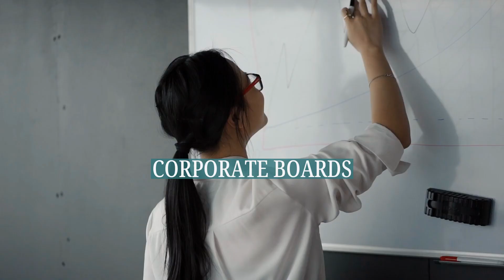Stephan Weil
Stephan Weil (born 15 December 1958) is a German politician and the leader of the Social Democratic Party in Lower Saxony. On 20 January 2013, the SPD and the Green party won the 2013 Lower Saxony state election by one seat. On 19 February 2013, he was elected Minister President of Lower Saxony with the votes of SPD and Alliance '90/The Greens. From 1 November 2013 until 31 October 2014 he was President of the Bundesrat and ex officio deputy to the President of Germany. In November 2017, he was again elected Minister President with the votes of SPD and CDU.